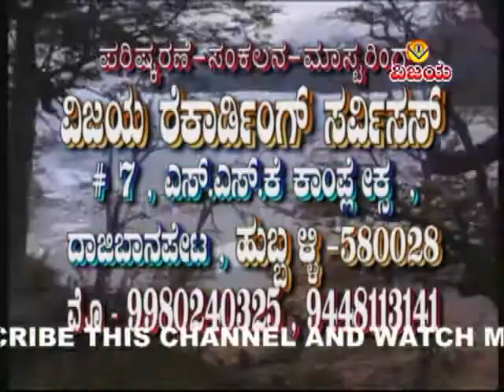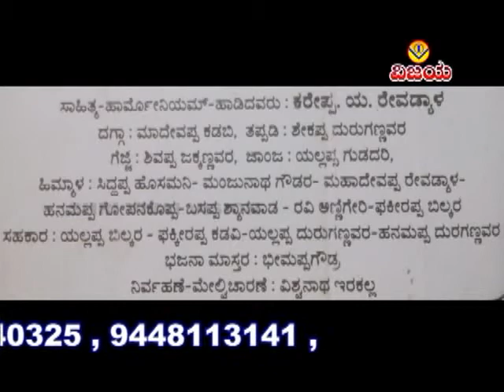09 ಸವಾಲ ಹಾಕಾಕ ಬಂದಿ -ಭಜನಾ ಪದಗಳು-ಕರೆಪ್ಪ.ಯ.ರೇವಡ್ಯಾಳ -SAVALAHADAKA BANDI-BHAJANAPADA -KAREPPA.Y.REDYALA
☆  ಮಾಡಬ್ಯಾಡಾ ನಖರಾ - ಭಜನಾಪದಗಳು
☆  ಶ್ರೀ ಮಹಾಋಷಿ ವಾಲ್ಮೀಕಿ ಭಜನಾ ಮಂಡಳ , ತಡಶಿನಕೊಪ್ಪ
☆  ಸಾಹಿತ್ಯ, ಹಾರ್ಮೋನಿಯಂ , ಗಾಯನ : ಕರೆಪ್ಪ.ಯ.ರೇವಡ್ಯಾಳ
☆  ಡಗ್ಗಾ:ಮಾದೇವಪ್ಪಾ ಕಡಬಿ
☆  ತಪ್ಪಡಿ : ಶೇಕಪ್ಪ ದುರುಗಣ್ಣವರ
☆  ಗೆಜ್ಜಿ : ಶಿವಪ್ಪ ಜಕ್ಕಣ್ಣವರ
☆  ಜ್ಹಾಂಜ :ಯಲ್ಲಪ್ಪ ಗುಡದರಿ
☆  ತಾಳ ,ಹೀಮ್ಮ್ಯಾಳ : ಸಿದ್ದಪ್ಪಾ ಹೊಸಮನಿ , ಮಂಜುನಾಥ ಗೌಡರ  ಮಹದೇವಪ್ಪ ರೇವಡ್ಯಾಳ  , ಹನಮಪ್ಪ ಗೋಪನಕೊಪ್ಪ      ,    ಬಸಪ್ಪಾ ಶ್ಯಾನವಾಡ  , ರವಿ ಅಣ್ಣಿಗೇರಿ  , ಫಕೀರಪ್ಪ ಬಿಲ್ಕರ

☆  MADABHADA NAKHARA - BHAJANAPADAGALU
☆  SHRI MAHARUSHI VALMIKI BHAJANA MANDALA , TADASHINAKOPPA
☆  LYRICS, HARMONIUM, SUNG : KAREPPA.Y.REDYALA
☆  DHAGGA : MADEVAPPA KADABI
☆  TAPPADI : SHEKAPPA DURUGANNAVAR
☆  GEJJI : SHIVAPPA JAKKANNAVAR
☆  TAALA ,HIMMYALA : SIDDAPPA HOSAMANI , MANJUNATHGOUDAR , MAHADEVAPPA ,      REVADYALA , HANAMAPPA GOPANAKOPPA , BASAPPA SHYANAVAD , RAVI ANNIGERI ,  PHAKIRAPPA BILKAR
☆  ARRANGED , RECORDED,EDITED : VISHWANATH IRKAL

"ವಿಜಯ"ಕ್ಯಾಸೆಟ್ಸರವರ - ಸುಪ್ರಸಿದ್ಧ ಕೈವಲ್ಯ ಭಜನಾ , ಸವಾಲ ಭಜನಾ ಪದಗಳನ್ನು ಕೇಳಲು ಕೆಳಗಿನ ಲಿಂಕನ್ನು ಒತ್ತಿರಿ

"ವಿಜಯ"ಕ್ಯಾಸೆಟ್ಸರವರ - ಸುಪ್ರಸಿದ್ಧ  ಗೀಗಿ ( ಶಾವರಕಿ )ಪದ - ಸೋಬಾನಪದಗಳು ( ಹೂವು ಮುಡಿಸುವ -ಉಡಿ ತುಂಬಿವ -ಮದುವೆಯ ಹಳ್ಳಿಹಾಡು ) ಪದಗಳನ್ನು ನೋಡಲು , ಕೇಳಲು ಕೆಳಗಿನ ಲಿಂಕನ್ನು ಒತ್ತಿರಿ

"ವಿಜಯ"ಕ್ಯಾಸೆಟ್ಸರವರ-ಸುಪ್ರಸಿದ್ಧ  ನಾಟಕ - ಬಯಲಾಟ - ದೊಡ್ಡಾಟಗಳು - ಕೇಳಲು ಕೆಳಗಿನ ಲಿಂಕನ್ನು ಒತ್ತಿರಿ